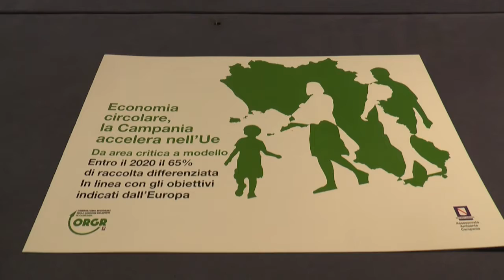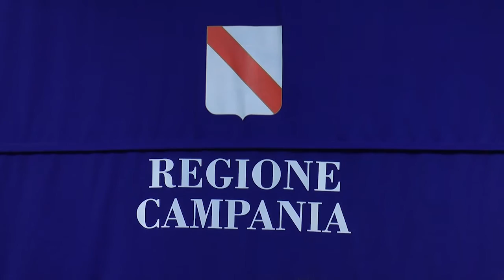Campania - Raccolta differenziata, intesa tra Osservatorio e scuole (09.03.17)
- Napoli - L’Osservatorio Regionale sulla Gestione dei Rifiuti e l’Ufficio Scolastico Regionale per la Campania ha sottoscritto, a Palazzo Santa Lucia, il protocollo d’intesa che segnerà l’avvio delle attività.

La raccolta differenziata e il riuso dei rifiuti rappresentano la base del nuovo Piano regionale elaborato per la Campania. Per questa ragione, è stato elaborato dall’Osservatorio un “Progetto di sensibilizzazione nelle istituzioni scolastiche di ogni ordine e grado della Campania per una corretta gestione del riciclo e del riuso dei rifiuti”.

Il principale obiettivo dell’iniziativa è, quindi, promuovere l’educazione degli alunni e degli studenti ad una corretta gestione dei rifiuti “accrescendo la cultura del riciclo e il conseguente riutilizzo dei rifiuti che in questo modo diventano una risorsa e un’opportunità economica”.

L’impegno triennale è stato siglato dal Presidente dell’Osservatorio regionale, senatore Enzo De Luca, e dal direttore generale dell’Ufficio Scolastico Regionale per la Campania, Luisa Franzese, alla presenza dell’assessore regionale all’Istruzione, Lucia Fortini.

L’Osservatorio curerà nei contenuti gli incontri territoriali e organizzerà seminari di approfondimento con gli insegnanti. Istituirà un concorso annuale nelle scuole, premiando idee e proposte finalizzate a migliorare e ottimizzare la raccolta differenziata e a implementare le opportunità economiche che possono derivare dal riutilizzo dei rifiuti.

L’Ufficio scolastico regionale della Campania sosterrà e promuoverà la campagna di sensibilizzazione nelle scuole della Campania sulla raccolta differenziata e sulla cultura del riciclo.

“Per aprire una nuova fase sui temi dell’ambiente in Campania e nel Paese è necessario il massimo coinvolgimento delle famiglie e, in particolare, degli studenti e degli alunni fin dalla scuola dell’obbligo”, ha dichiarato il presidente Enzo De Luca. “Il nuovo Piano Regionale dei Rifiuti consentirà alle nuove generazioni di vivere libere dall’incubo dell’emergenza che per un ventennio – prosegue il presidente dell’Osservatorio – ha pesantemente condizionato la Campania, soprattutto se ogni cittadino saprà fornire il proprio contributo di responsabilità, acquisendo consapevolezza”. (09.03.17)